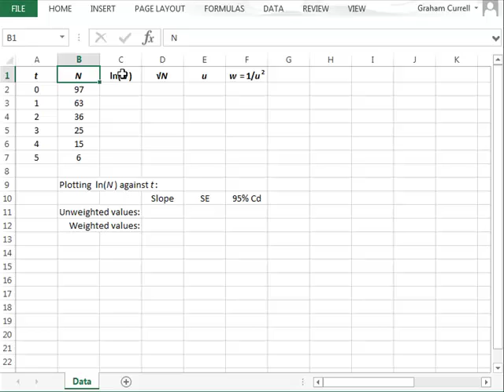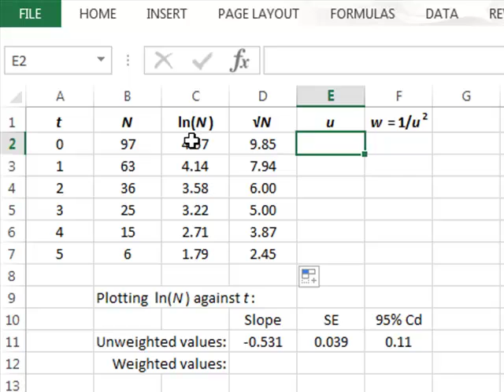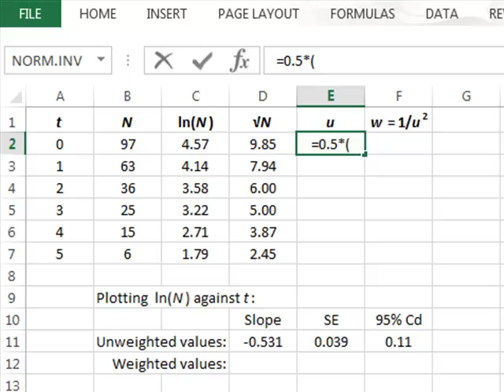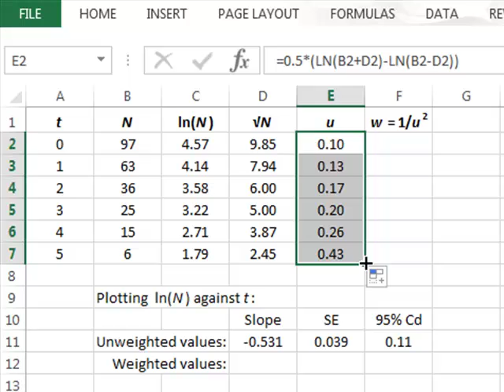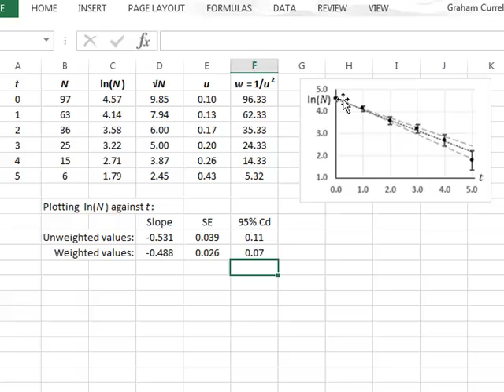Weighting data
Currell: Scientific Data Analysis. Excel analysis for Fig 2.12